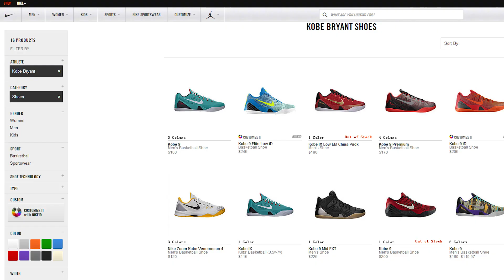NIKE KOBE 9 SNEAKER REVIEW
Shot by: Timothy Shiiba
Edited by: Liyan Wang